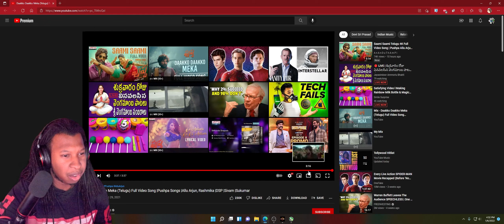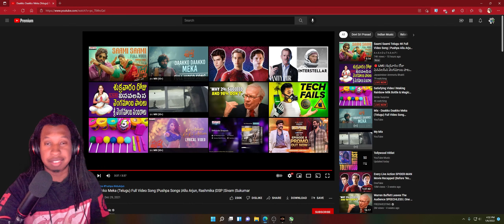Daakko Daakko Meka (Telugu) Full Video Song - Reaction! I Like This!